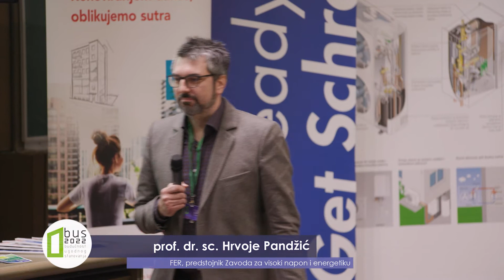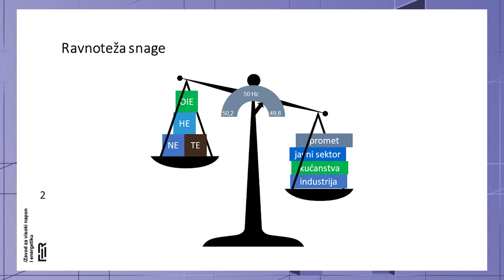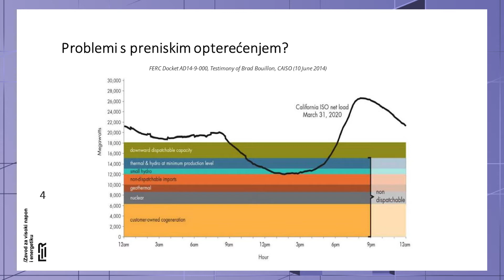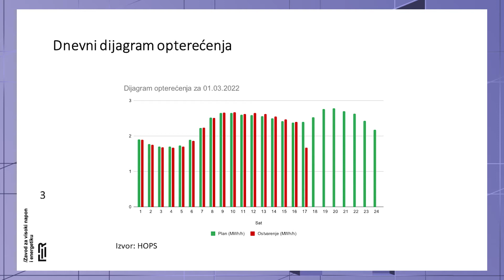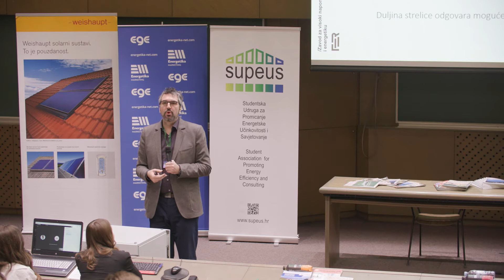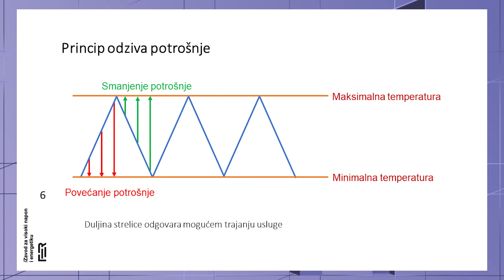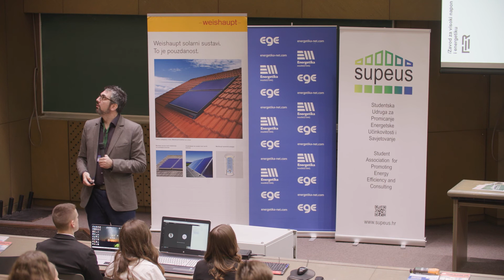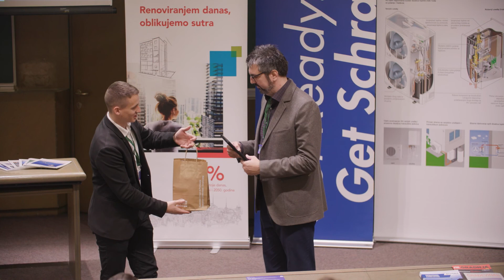BUS 2022/ Hrvoje Pandžić, FER: Kako potrošači električne energije preuzimaju ulogu elektrana?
Cijelu konferenciju pogledaj na linku 👇🏼

Hrvoje Pandžić rođen je 1984. godine u Zagrebu. Titulu dipl. ing., ekvivalent MEE, dobio je na Fakultetu elektrotehnike i računarstva Sveučilišta u Zagrebu 2007. godine. Obranio je doktorsku disertaciju Dvorazinski optimizacijski modeli za planiranje održavanja prijenosnih vodova i proizvodnih jedinica pod mentorstvom prof. Igora Kuzlea 2011. godine. Tijekom doktorskog studija bio je 3 mjeseca gostujući istraživač na Sveučilištu Castilla-La Mancha pod mentorstvom prof. Antonio Conejo. Nakon diplome radio je kao postdoktorski istraživač na Sveučilištu Washington, Seattle, WA, gdje je radio na projektu Energy Positioning: Control and Economics pod nadzorom prof. Daniela Kirschena. Trenutno je predstojnik Zavoda za visoki napon i energetiku na Fakultetu elektrotehnike i računarstva, Sveučilišta u Zagrebu. Njegovi znanstveni interesi obuhvaćaju integraciju obnovljivih izvora energije, energetska tržišta, planiranje i analizu elektroenergetskog sustava te integraciju električnih vozila i sustava za pohranu.